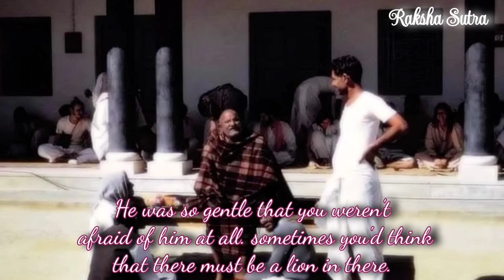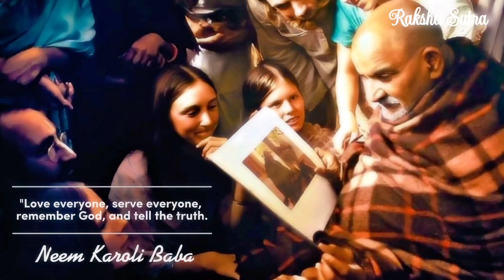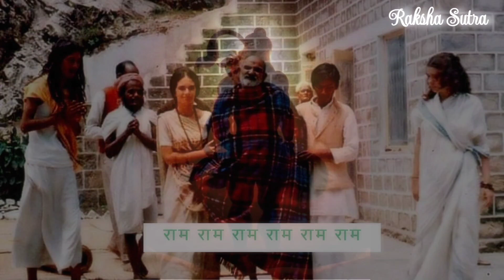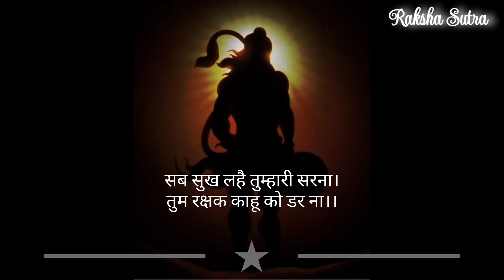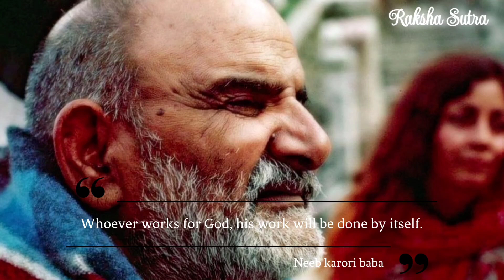Neem karoli baba | किसी भक्त ने कहा, बाबा जी में चारों धाम समाए है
baba neem karoli|Neem karoli baba ki kahani|Kainchi dham neem karoli baba भाग- 9
Chapter-3

Miracles of Love hindi
Miracles of Love
Miracles of Love ramdas